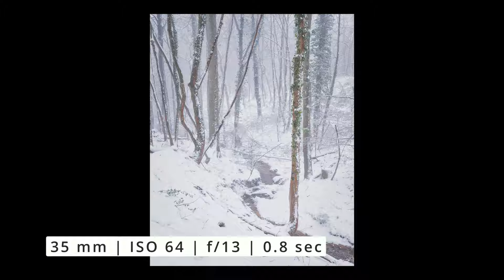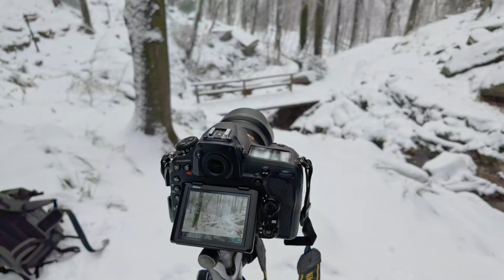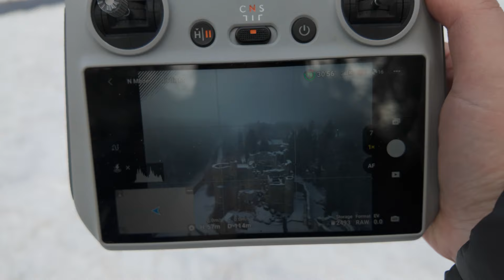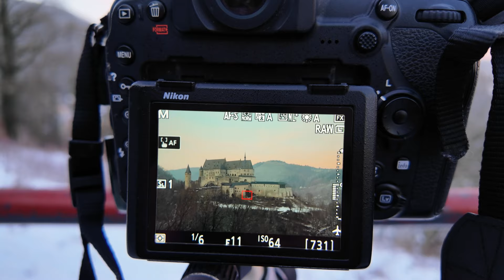SNEEUW fotograferen in LUXEMBURG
Luxemburg is een prachtig land met gevarieerd landschap met heuvels, kastelen en pittoresk dorpjes. En al helemaal als het bedekt is in sneeuw! In deze video neem ik jullie mee in mijn landschapsfotografie met een dagje over de grenzen!